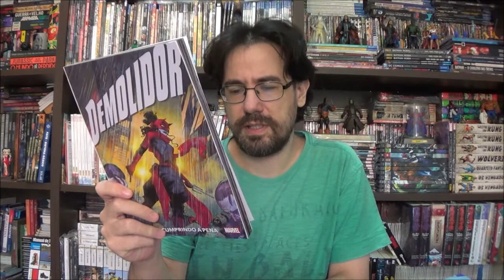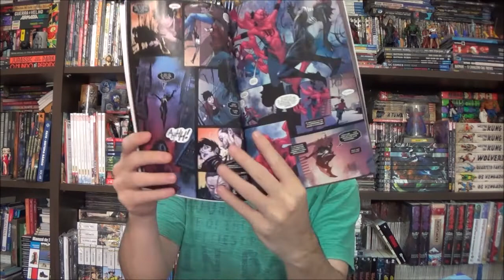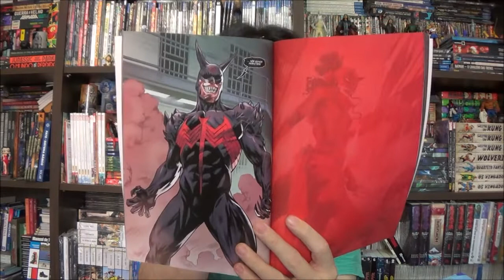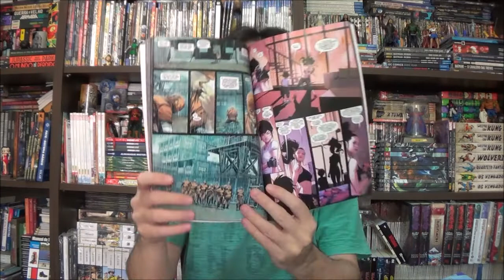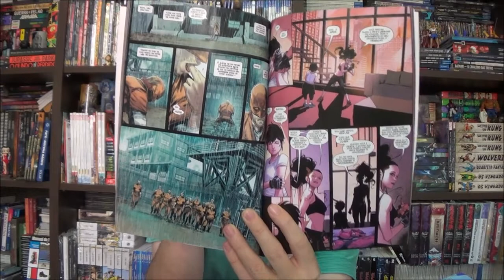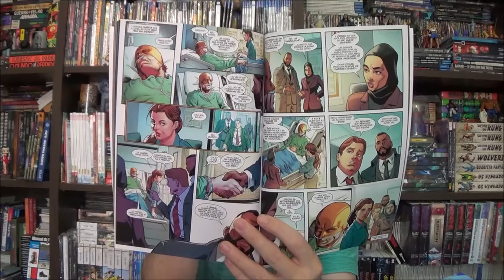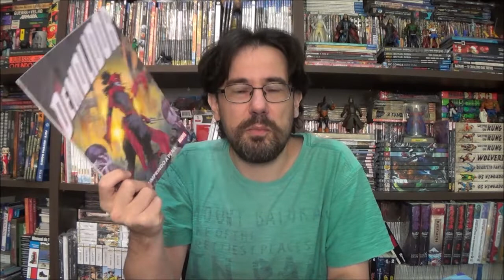Chapéu do Presto Especial - Demolidor: Cumprindo a Pena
Bem-vindos a mais um Chapéu do Presto Especial, o episódio de hoje voltamos finalmente para o Demolidor do Chip Zdarsky para o arco Cumprindo a Pena.

Campinas - SP
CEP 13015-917